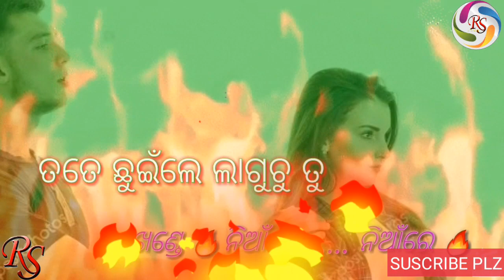Tere Sange Ishq Huare New Romantic Whatsap Status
It is only for entertainment so plz no copy from other

Creat By-RS Vision

Edit By-Amar

Prop-JayaGuru Digital Video

Singer-Human Sagar

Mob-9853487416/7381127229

Year-2018

Thsnx For Watching My Video